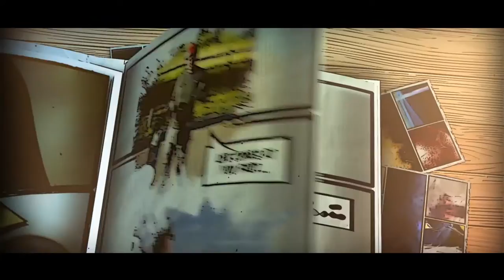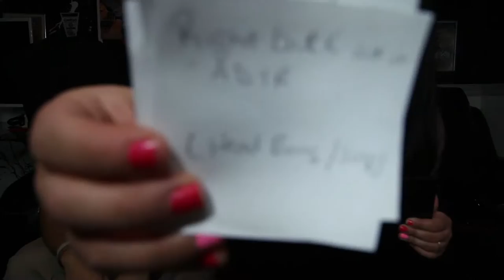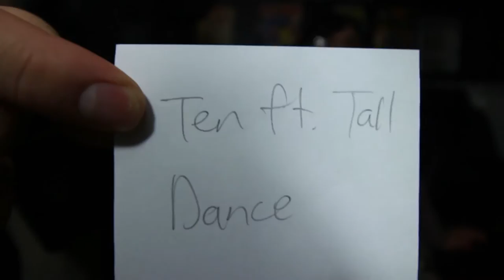Try To Sing And Dance Challenge!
So you've heard of the "try not to sing challenge," but we love to sing so we put our own spin on the game here!
Add me on Xbox Live!
theiceman215
Like my Facebook page!
epicsimplelife
Check these out too!